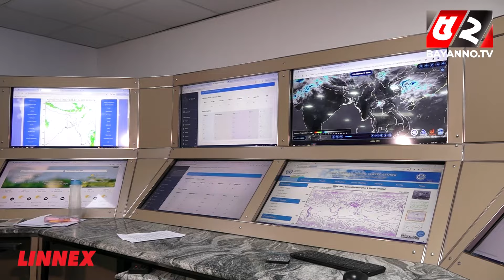গরমে গলে যাচ্ছে রাস্তার পিচ, অপেক্ষা শুধুই বৃষ্টির | Heat Weather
52TV (Bengal Television Limited) has the sole rights of all contents and it does not give permission to any business entity or individual to use these contents except Bayanno TV. This Channel is the Based-on News and Current Affairs. Every single content is created and managed by our team. Needed, Third-Party materials are also used with specific authorization and permission.

💡 Office Address:
Bengal Television Limited
437 Tejgaon Industrial Area, Dhaka-1207

💡ADDITIONAL KEYWORDS
52 TV channel, Bayanno News, Bayanno TV youtube, bayanno TV Bangladesh, Bayanno Television, channel 52